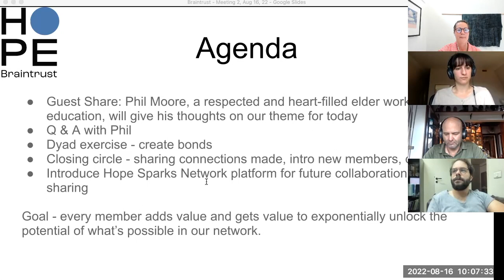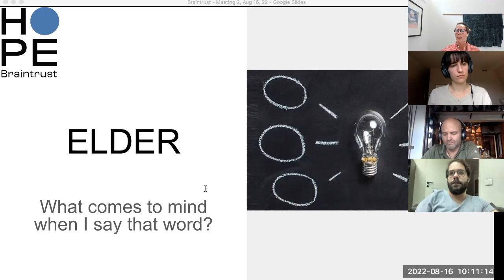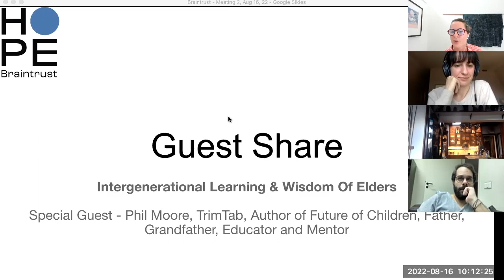Hope Braintrust and Phil Moore on Intergenerational Learning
Join the Hope Braintrust with education innovators from around the world for our second meetup. Our special guest Phil Moore (a Hope Braintrust Member), a collaborative and heart-filled elder, speaks about the grounding nature of intergenerational wisdom in education innovation.

For Phil it is all about loving children into being with a clear heart and head connection.